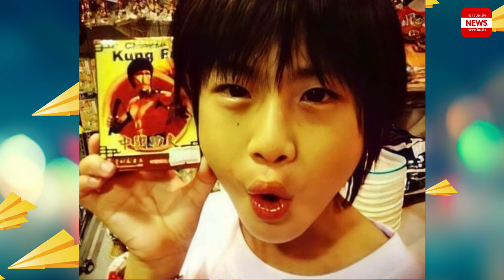ปัจจุบัน เจ้าสมุทร วัย 18 ปี ลูกชายคนเล็ก เจ-ปิ่น โตแล้วเป็นหนุ่มแล้วหล่อมาก